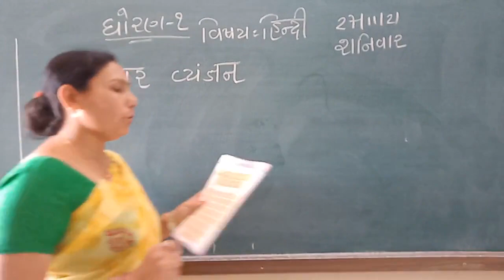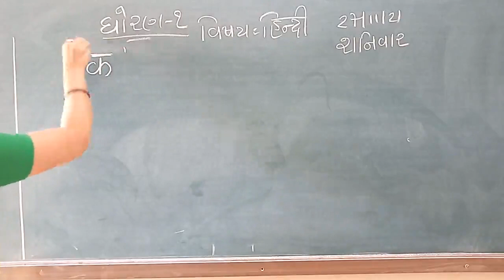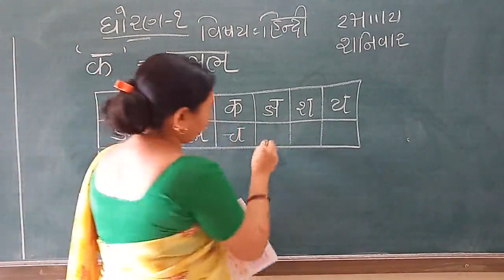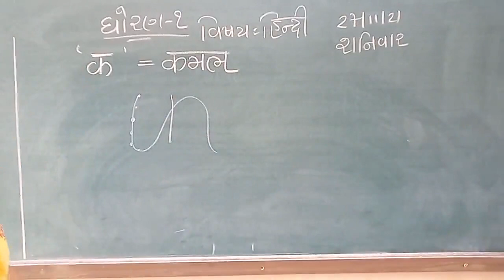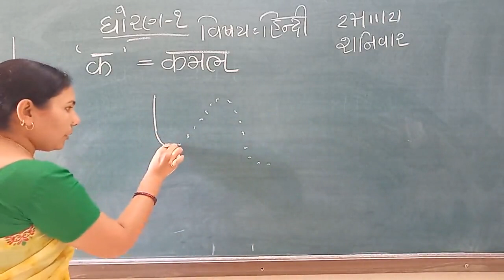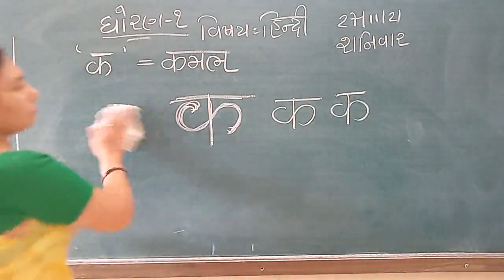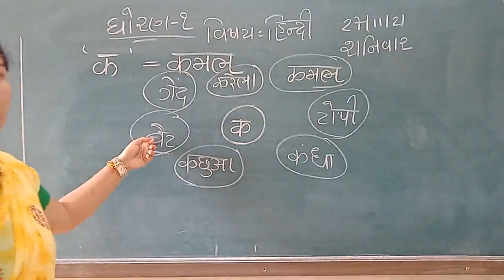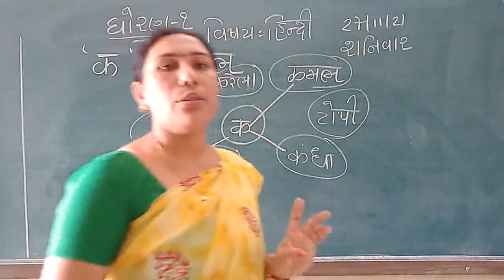STD 1 HINDI 29 11 2021